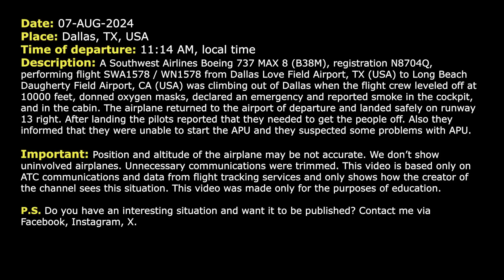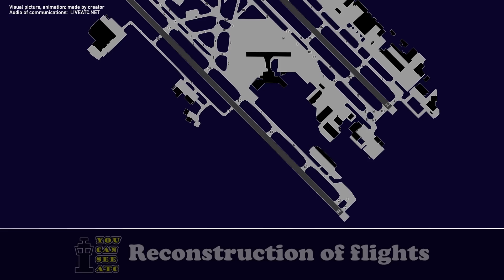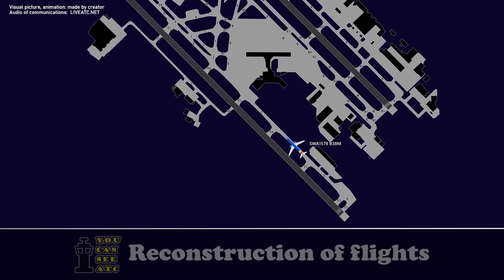Smoke on board. Pilots are on oxygen. Southwest Boeing 737 MAX 8 returns to Dallas. Real ATC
THIS VIDEO IS A RECONSTRUCTION OF THE FOLLOWING SITUATION IN FLIGHT:

07-AUG-2024. A Southwest Airlines Boeing 737 MAX 8 (B38M), registration N8704Q, performing flight SWA1578 / WN1578 from Dallas Love Field Airport, TX (USA) to Long Beach Daugherty Field Airport, CA (USA) was climbing out of Dallas when the flight crew leveled off at 10000 feet, donned oxygen masks, declared an emergency and reported smoke in the cockpit, and in the cabin. The airplane returned to the airport of departure and landed safely on runway 13 right. After landing the pilots reported that they needed to get the people off. Also they informed that they were unable to start the APU and they suspected some problems with APU.

Timestamps:

00:17 Southwest Boeing 737 is climbing out of Dallas Love Field Airport
00:47 The flight crew declares an emergency. Smoke on board. Pilots are on oxygen
02:30 The pilots are on frequency of Approach controller
04:09 The flight crew contacts Dallas Tower controller
04:45 Landing at Dallas. Communications on the ground. “We need to get people off”

HOW I DO VIDEOS:
1) I monitor media, airspace, looking for any non-standard, emergency and interesting situation.
2) I find communications of ATC unit for the period of time I need.
3) I take only phrases between air traffic controller and selected flight.
4) I find a flight path of selected aircraft.
5) I make an animation (early couple of videos don’t have animation) of flight path and aircraft, where the aircraft goes on his route.
6) When I edit video I put phrases of communications to specific points in video (in tandem with animation).
7) Together with my comments (voice and text) I edit and make a reconstruction of emergency, non-standard and interesting situation in flight.